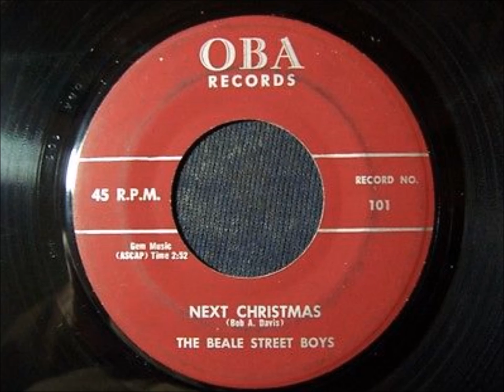BEALE STREET BOYS - NEXT CHRISTMAS - OBA 101 - 1955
CHRISTMAS - DOOWOP - VOCAL GROUP HARMONY - RHYTHM AND BLUES